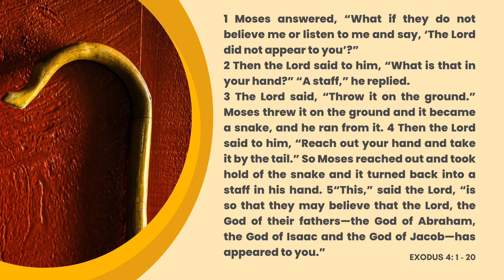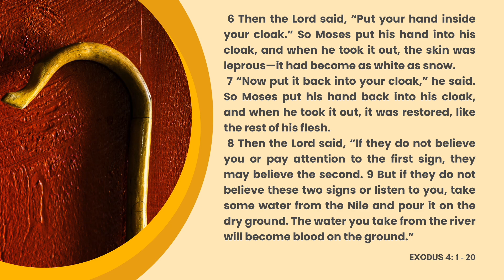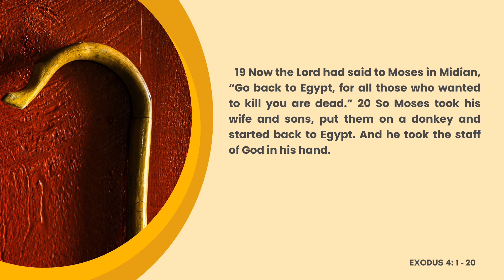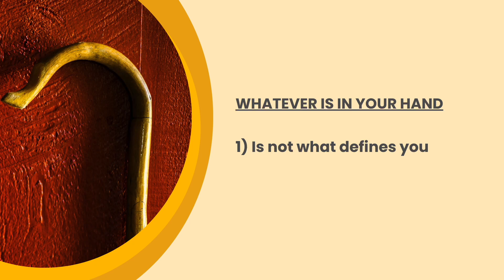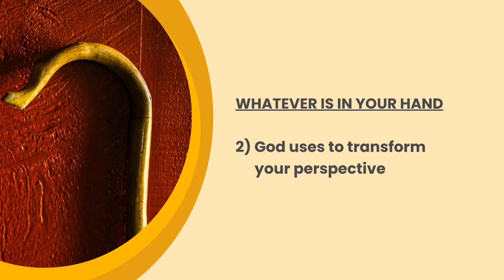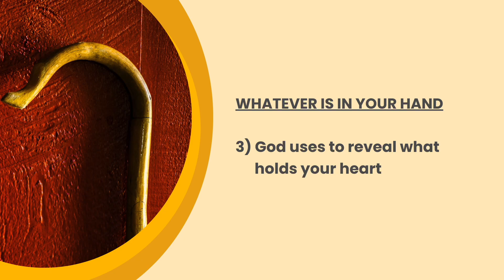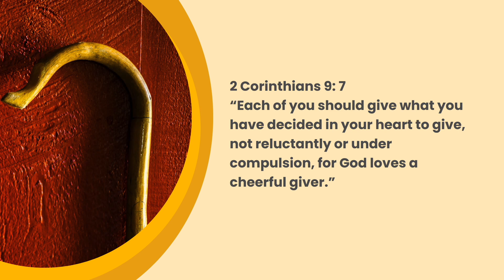What's in your hand? (Sermon - 3 March 2024)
A sermon based on Exodus 4 that aims to unpack a Biblical perspective on giving.